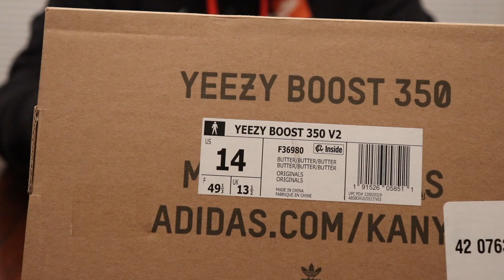Adidas Yeezy Boost 350 V2 Butter. Unboxing, Detailed Review & On Foot w/McFly KOF.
In this video I will be unboxing the Adidas Yeezy 350 Boost V2 Butter. I will also give a detailed review and on foot/on feet look at this pair. The Butter Yeezys will he releasing sometime this year. I was a little upset about it because this was one of the few pairs that hasn’t restocked. So much for that lol. I was able to grab off the Foot Locker app on release day last year. Not many people even wanted this shoe which made me think they wouldnt re-release it. How do you feel about this this pair?